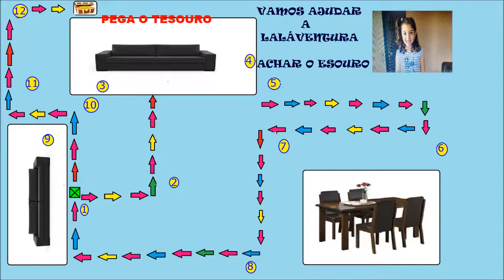O MAPA DO TESOURO COM LALÁVENTURA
Oi Galerinha, este vídeo O MAPA DO TESOURO COM LALÁVENTURA é um vídeo interativo, espero que vocês  gostem pois vamos ter mais aventuras com a LALÁVENTURA beijinhos pessoal